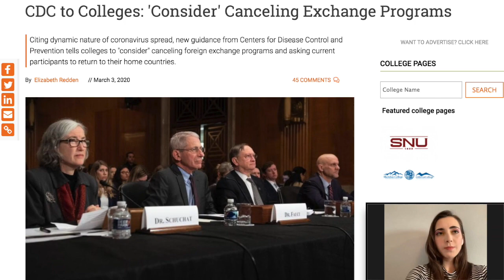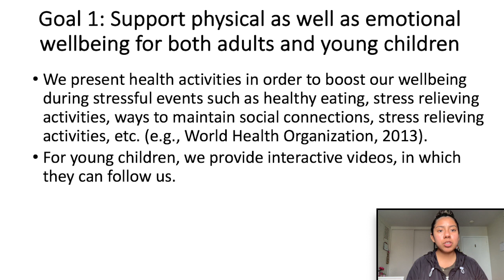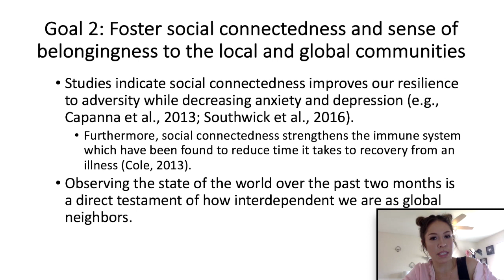How it all started (Revised on 4/29/20)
We are a part of the Psychology Faculty-Led Study Abroad Program at San Francisco State University. As our class transitions to online learning, we thought that sharing videos would be a powerful and personal way to capture the spirit of our connected classroom. Through this channel, we hope to foster wellbeing, social connectedness, and creative collaborations among individuals with diverse backgrounds, culture, expertise and perspectives. Over 1.3 billion students from more than 100 countries are out of school and learning remotely.  We hope that our shared experiences will help you feel connected and give you some comfort during this time.